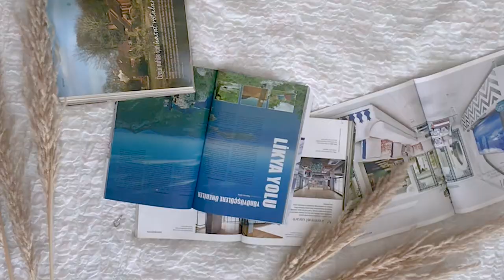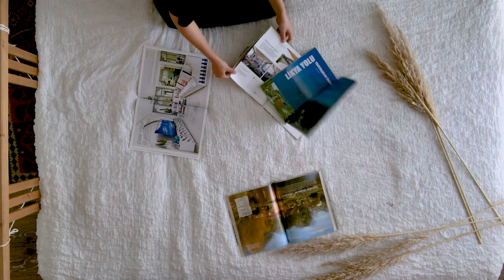Evde Fotoğraf Çekimi • Self Portrait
Merhaba🌿

Tek başıma seyahat etmeye başladıktan sonra kendi fotoğraflarımı da çekmeye başladım. Seyahat ederken anı kalması amacıyla alelacele çekimler yaparken, 2020 Mart ayında evde karantinada tek başıma kalınca bu benim için çok daha keyifli bir hale büründü.

Bu videoda kendi fotoğraflarımı nasıl çektiğimi sizinle paylaşmak için 5 farklı çekim yaptım. Bence özellikle iki tanesi komik oldu. Ben çekerken çok eğlendim, umarım siz de keyifle izlersiniz!

Sevgiler♥️
Beste Kanter